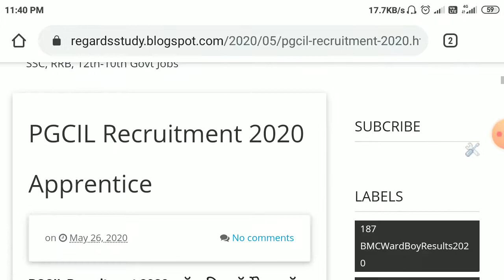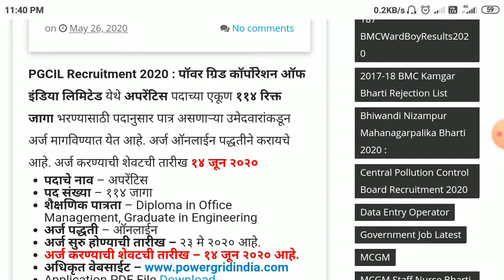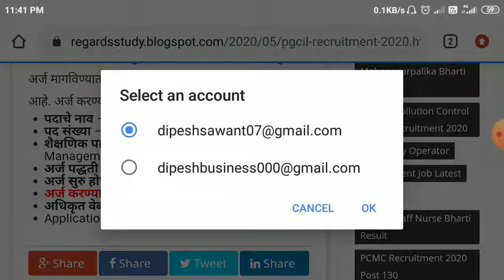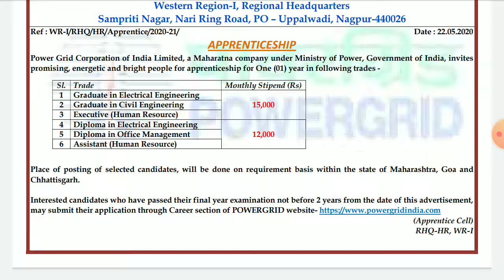PGCIL Recruitment 2020 Apprentice